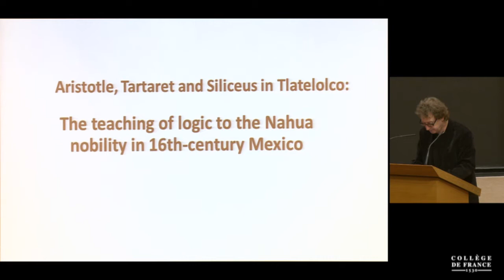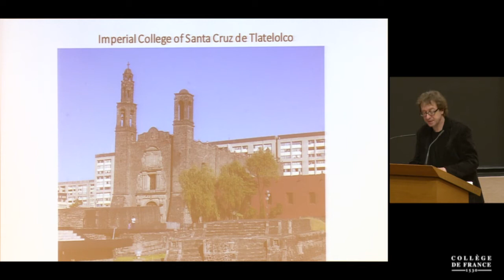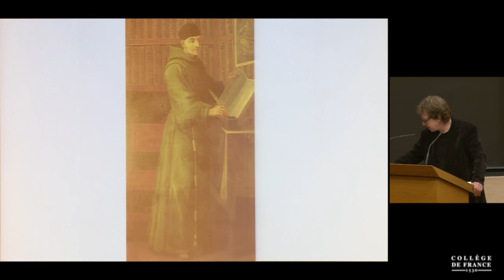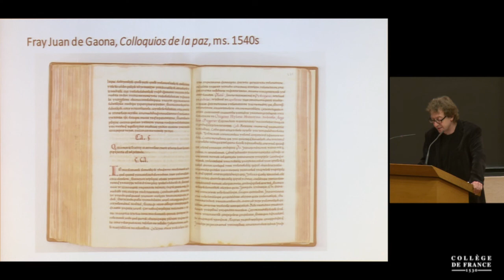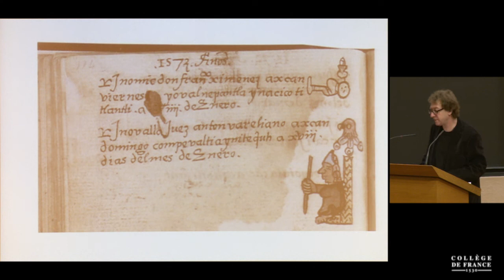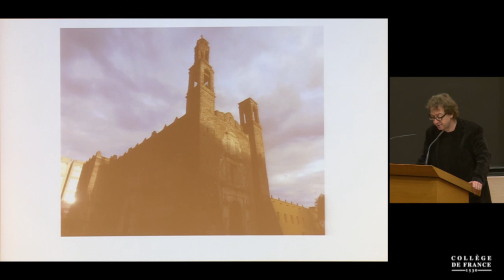L'Europe de la logique/The Europe of Logic (4) - Alain de Libera (2017-2018)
Colloque 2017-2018 : L'Europe de la logique/The Europe of Logic
Conférence du lundi 14 mai 2018 : Aristotle, Tartaret and Siliceus in Tlatelolco: The teaching of logic to the Nahua (Aztec) nobility in 16th Mexico

Intervenant(s) : Andrew Laird, Brown University, USA